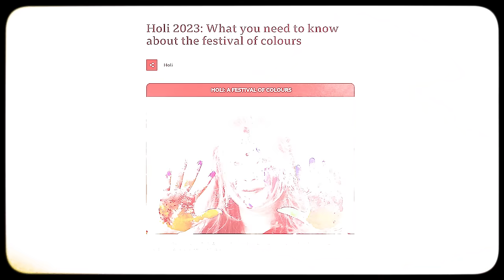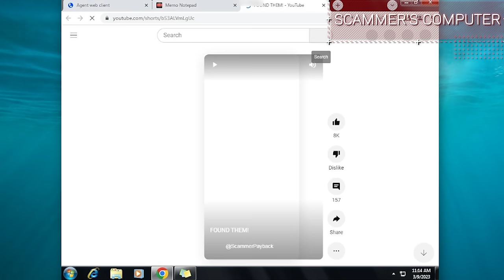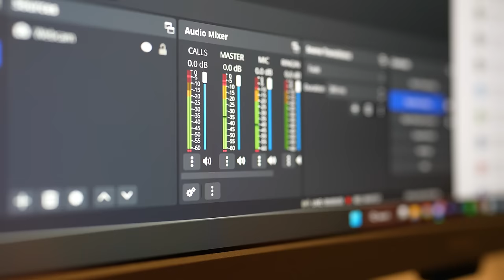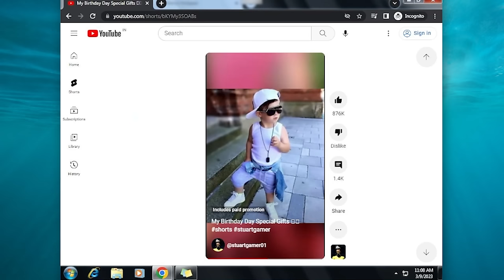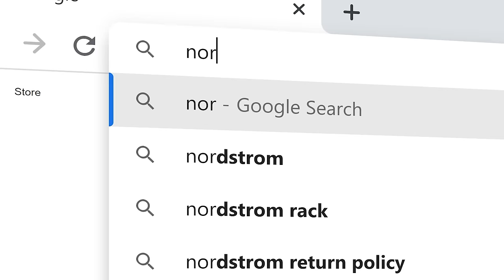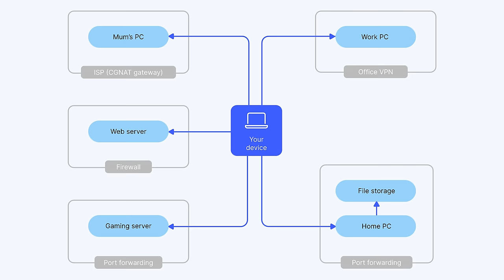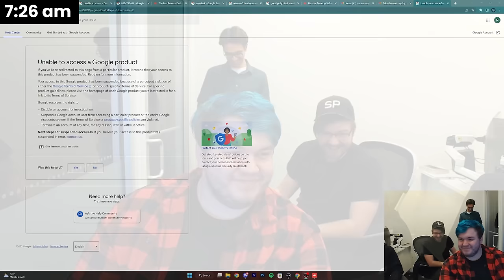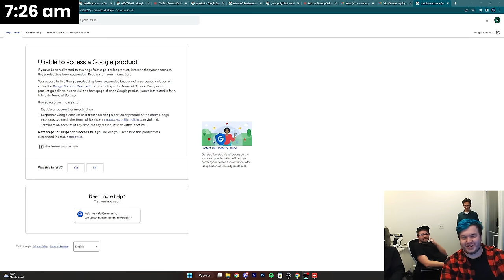Our team Flooding SCAM Call Centers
If you're looking for more online security and want to save some money use our link! using CODE: pierogi
Buy a 2 year plan and get 4 months for free!
30-day money-back guarantee! Here is how you can set up NordVPN on a Smart TV

1. Your Bank Saving or Checking accounts
2. Investment accounts or 401k retirement funds
3. Credit and Debit cards
4. Purchasing Gift cards
5. Cash withdrawls
6. Cryptocurrency